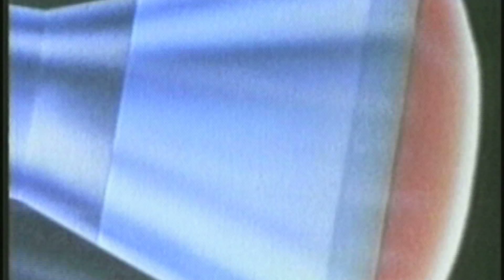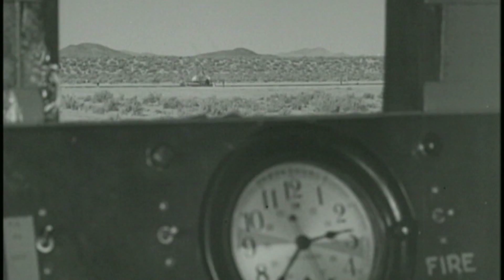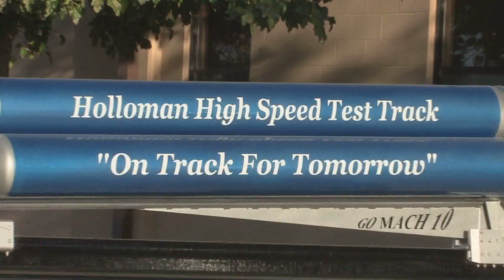HOLLOMAN HIGH SPEED TRACK - THEN AND NOW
From John Paul Stapp's rocket sleds to supersonic Maglevs.